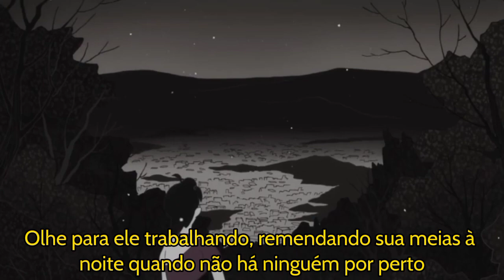The Beatles - Eleanor Rigby (Legendado/Tradução)